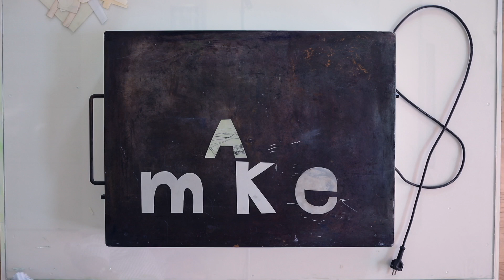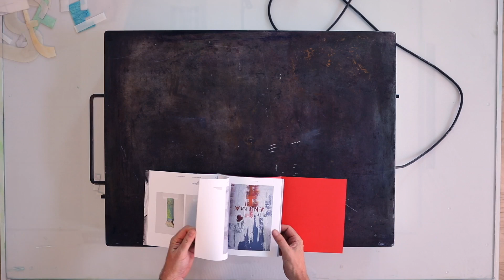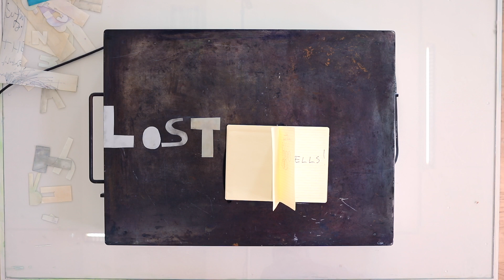a-ha em 2 minutos (#449) - the light we lost (official music video)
Olá fãs do a-ha, eu sou o Luiz Oliva e em cada vídeo estou trazendo informação e notícias sobre essa banda incrível que marcou gerações e continua a fazer sucesso pelo mundo.

SOBRE ‘THE LIGHT WE LOST’:
Lançada como single digital em outubro de 2019 parece haver um uso caloroso de cordas em 'The Light We Lost', que liricamente aborda a perda da amizade - e também oferece mais jogos de palavras sobre a passagem do tempo:
‘Summer fades to winter.’
‘O verão se desvanece para o inverno.’
Não tenho fontes que confirmem uma relação da música com o livro homônimo de autoria de Jill Santopolo (no Brasil o livro recebeu o título de: 'O que fica somos nós') sobre um romance comovente sobre o poder imperecível do primeiro amor.

SOBRE O VÍDEO DE 'THE LIGHT WE LOST':
Este vídeo foi lançado em 4 de outubro 2019 e foi dirigido e editado por Thomas Vincent Furuholmen (filho de Mags).
As artes e o conceito do vídeo foram feitos pelo próprio Magne Furuholmen.
O mesmo modelo de videoclipe seria aplicado (infelizmente, dado ao fato de que Mags é um artista plástico, esperava mais dele na concepção dos vídeos) também em outras músicas do álbum White Xmas Lies, onde a letra da música é montada em processo de vídeo muitas vezes acelerado sobre uma chapa de metal em cima de uma mesa onde, por várias vezes é possível ver as mãos de Mags ajeitando as letras. A câmera é colocada propositalmente diretamente sobre (de cima) a mesa para que o fã possa ler tudo sendo montado.
Em adição, neste vídeo é colocado um efeito estroboscópico (02:45) e um trecho final com um mosaico (04:00)...

Se você gosta de a-ha e de boa música, fique ligado nas novidades.
Você também pode prestigiar a banda, adquirindo material oficial (ou não) e acompanhando: